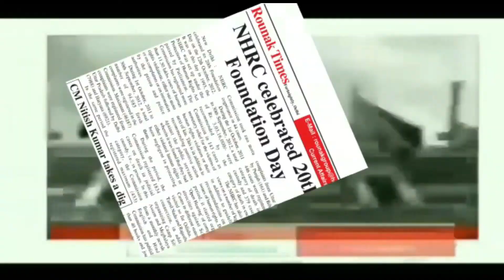Doctors fraternity Awarded by Divisional Com. on National Doctor's Day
News videos | Advertising